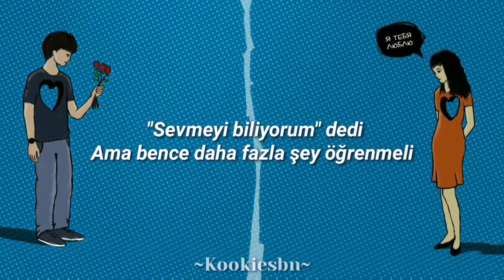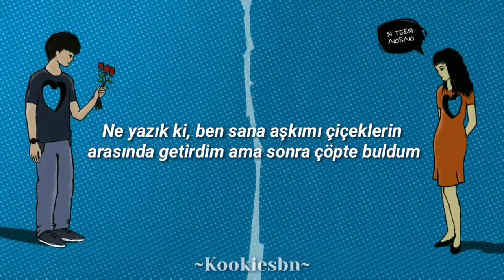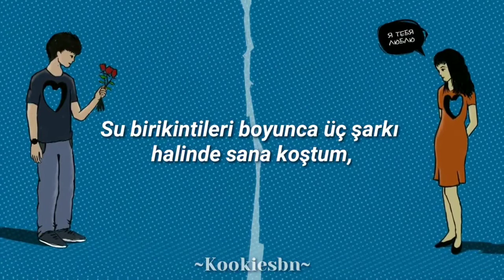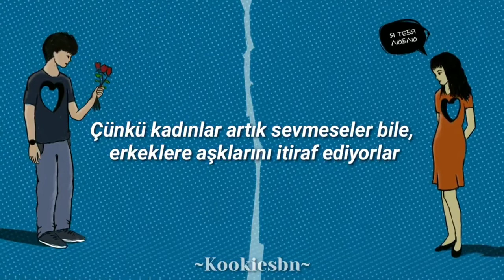HammAli & Navai - А если это любовь? (Türkçe Çeviri)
*Video silindiği için tekrar yükledim♡
Eski görüntüleme - 13.203

• Artist : HammAli & Navai
• Song  : А если это любовь?

HammAli & Navai - А если это любовь? (a esli eto lyubov) (Türkçe Çeviri)
Türkçe altyazı/ Türkçe çeviri

Şarkı Sözleri - Rusça
"А Если Это Любовь?"

А если это любовь? Чего печалишься ты?
Ведь сейчас пацаны просто так без любви дарят дамам цветы
А если это любовь? Чего печалимся мы?
Ведь девчонки сейчас без любви признаются мужчинам в любви

Чего мне ваша любовь? А мне и так хорошо!
Говорила умеет любить, но по мне ей учиться ещё (Учиться ещё)

Твоя любовь в букетах роз
Что после выбросят в никуда
Кучу слов дежурных
Как жаль, что я тебе принёс
Свою любовь в цветах
Что после оказались в урне
Для чего вам любовь?

В миг сошлись и разошлись, остались обещания
Полюбить и разлюбить, словно по умолчанию
До того, как ты уйдёшь, с тобой я попрощаюсь
Да я помню о тебе, но даже не скучаю

Даже не скучаю (Даже не скучаю)
Даже не скучаю по тебе, по тебе

А если это любовь? (А если это любовь?)
Чего печалишься ты? (Чего печалишься ты?)
(Дарят дамам цветы)
Чего печалимся мы? (Чего печалимся мы?)
(Мужчинам в любви)

Кто же знал? Кто же знал
Как нашу любовь погубим?
Что же мы с тобой за люди?
Что же за? Что же за
Глаза и слёзы под ними?
Кожу снял, кожу снял
Там, где было твоё имя

Э-э-эй, мы сами знали, на что шли мы
И пусть сейчас мне так паршиво
Я под вином, мне башню закружило
Пока ты там, где-то с другим вместе закружилась
Я после третей стал смелее, ну же
Дорогу в три песни пробежал к тебе по лужам
Чтобы рассказала ты, как стало тебе лучше
Без того, кто в итоге не стал тебе мужем

Без любви
Без любви...